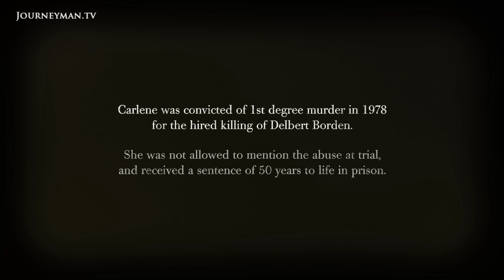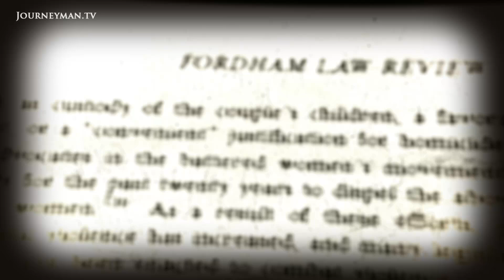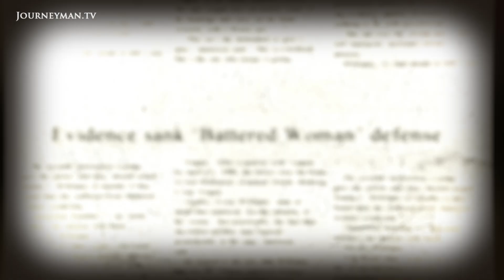The Perfect Victim | Trailer | Available Now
The Perfect Victim (2013): The women who killed their husbands to save themselves from the hell of domestic violence.

Shirley, Carlene and Ruby have collectively spent over eighty-five years in Missouri state prison, having each been convicted of killing their abusive husbands. Beaten, raped, sold, abused and nearly killed themselves, these women suffered for years prior to their desperate crimes. A powerful and poignant insight into the world of domestic abuse, the lives it destroys, and an insensitive US justice system. A shocking documentary you won't easily forget.

Elizabeth Rohrbaugh – Ref. 5709